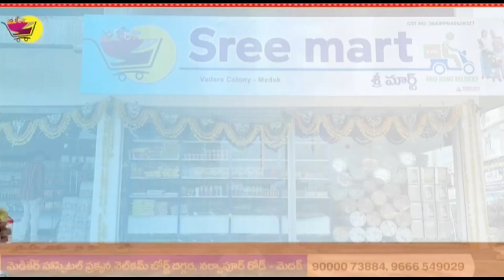దర్శి సువర్చల సమేత శ్రీ ప్రసన్నాంజనేయ స్వామి గ్రామోత్సవం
దర్శి నగర పంచాయతీ  సువర్చల సమేత శ్రీ ప్రసన్నా0జనేయ స్వామి విగ్రహాలను శుక్రవారం రాత్రి ట్రాక్టర్ల పై పెట్టుకుని గ్రామోత్సవం నిర్వహించారు